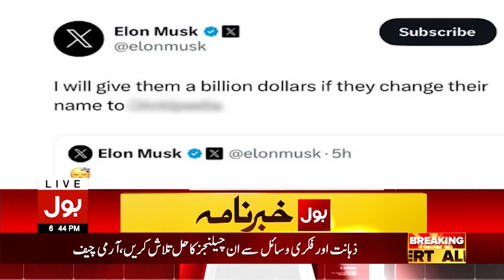Elon Musk Wiki Big Offer To Wikipedia | Announcement Of One Billion Dollars | Breaking News